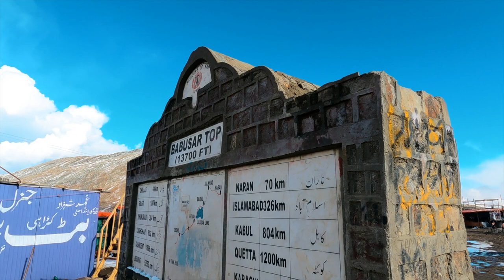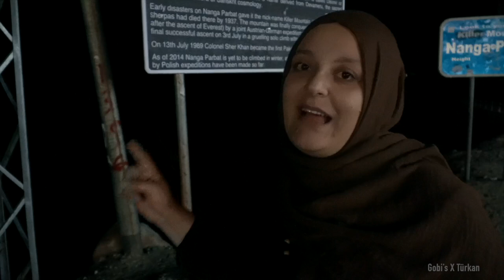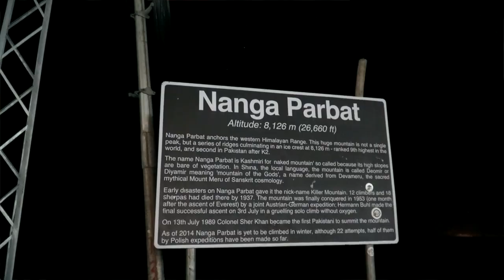Paradise of Pakistan | First Experience in Cold Dessert | Skardu Vlog Ep.3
Hello everyone welcome to my YouTube channel in this series finally we reached to Skardu and attend Sarfaranga Ralli there are many more adventure hope you will like the video need your support ❤️ special thanks to @GobisPaintsOfficial for support and make this trip possible to us ❤️